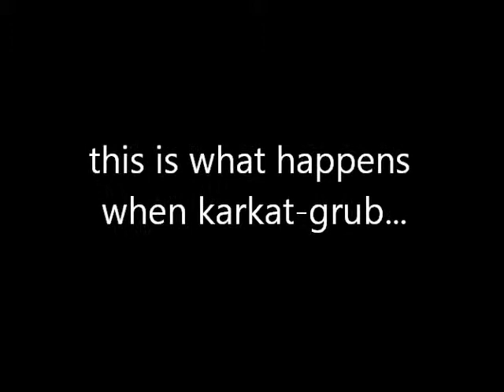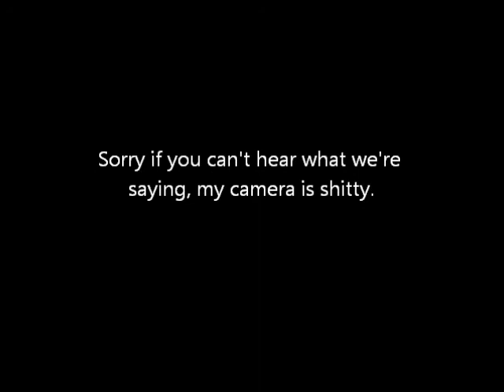Karkat Grub :D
Me and my friend messing around after she figured out that the sleeping bag made her look like Karkat-grub. Its kind of hard to hear what we're saying, so ask me if you're wondering.